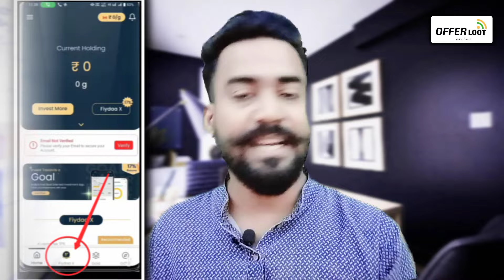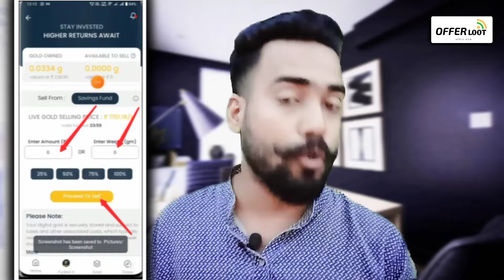🔥Huge Loot Flat ₹150 Profit 😲 New Offer Today || New Earning APP TODAY || Fiydaa App Huge loot trick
Refer Code:- Eh4AbN4i

new bug offer
fiydaa app full details
new huge loot offer
new best earning offer
fiydaa app sell gold process
refer and earn app
new free gold cashback earning offer

Our Audience Serch terms:-

earning apps
best paytm cash earning app
earning app
earning apps
2024 best self earning app
2024 new earning app today
2024 new earning app today
best self earning apps 2024
2024 best self earning app
earning app
money earning app

Hastag:-